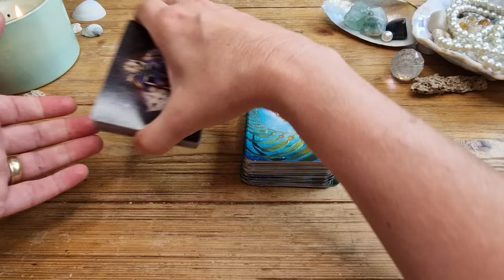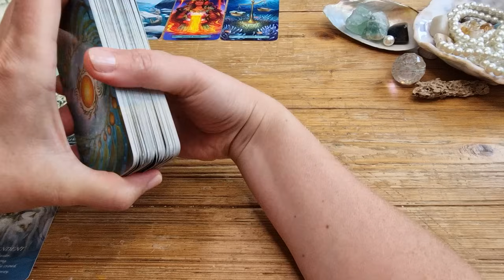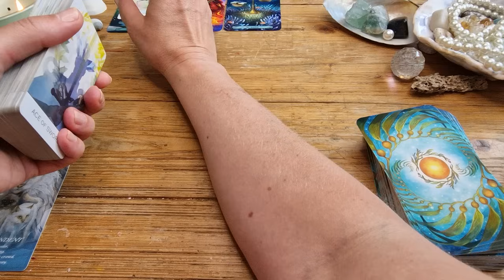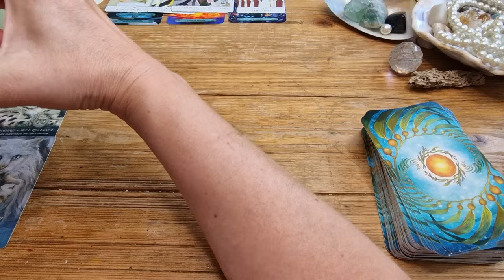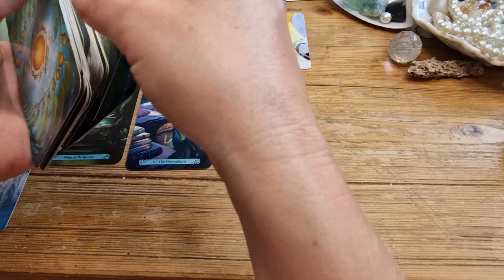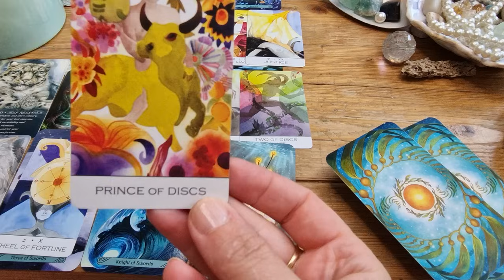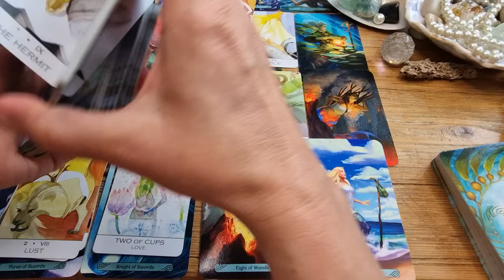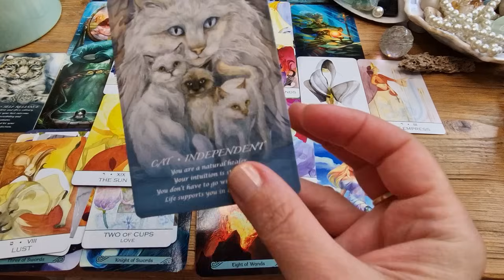Výklad karet🃏RYBY- SRPEN 2024🌞🌸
Karty:
Spirit of the Animals oracle
Mermaid Tarot
Zillich tarot

Jde o informace z kolektivní energetické úrovně, které může každý vnímat a dešifrovat individuálně co nejprospešněji dle své momentální osobní situace.
Nechť Vám toto video slouží k radosti a užitku.
Nechť každý, ke komu toto video dolétne, v něm najde požehnání a podporu pro svůj záměr, lásku a šťastný život.💝🌞🙏🏻